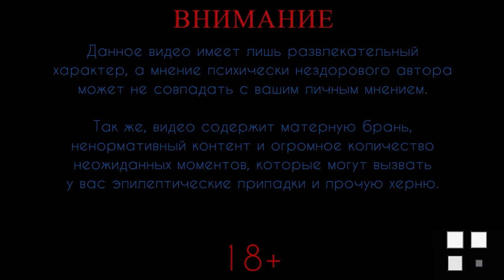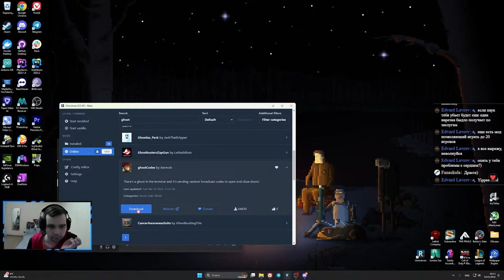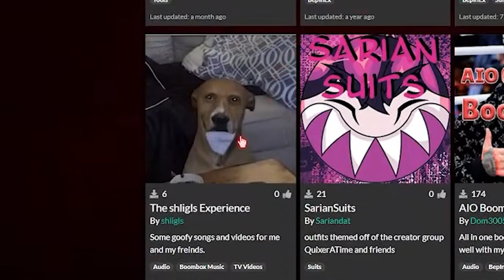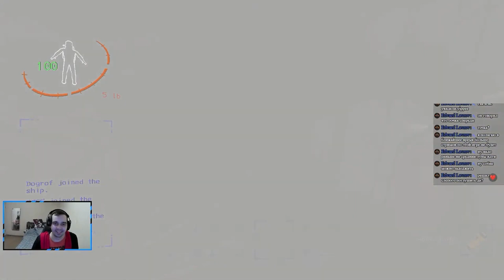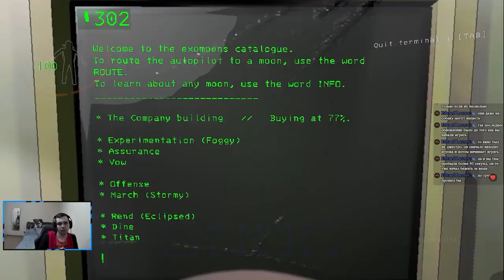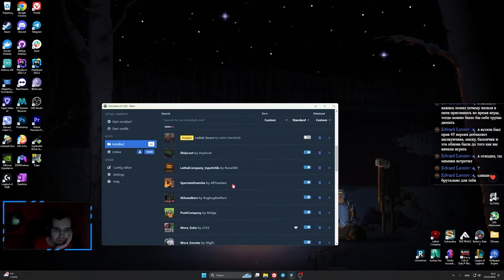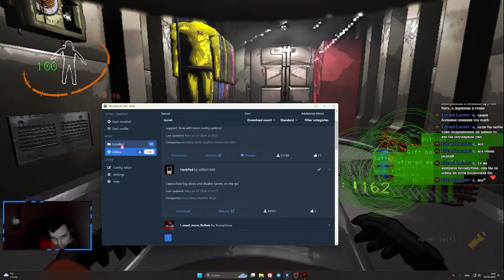Lethal Company #4 - Бедолаги на Титане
Ответственно подходим к работе мусорщика с хорошей компанией в lethalcompany :)